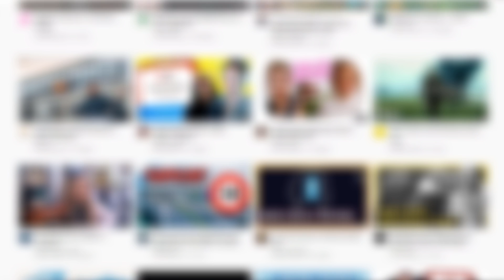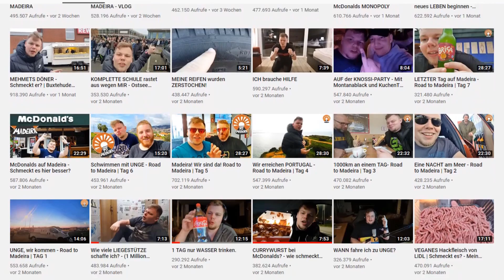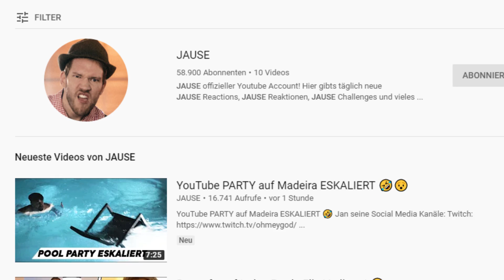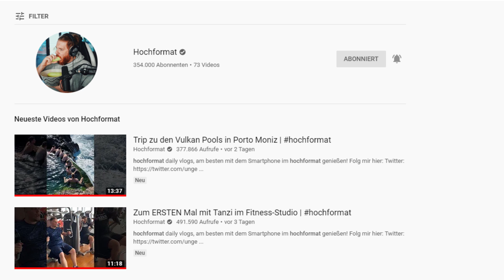Das sind die besten YouTuber 2020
Abdel ist auf jeden Fall nicht mein Lieblingsyoutuber

► Equipment, das ich für meine Videos benutze:
✘ Tastatur & Maus
✘ Bluetooth Kopfhörer
Zu viel. Fragt einfach nach, wenn ihr nach einem bestimmten Song sucht.

*Sämtliche Amazon Links (amzn.to), hängen mit einem Partnerprogramm zusammen. Sie dienen dem eventuellen Käufer als Orientierung und verweisen explizit auf von mir ausgewählte Produkte. Sofern diese Links genutzt werden, kann im Falle einer Kaufentscheidung eine Provision an mich ausgeschüttet werden, ohne dass es euch mehr kostet.